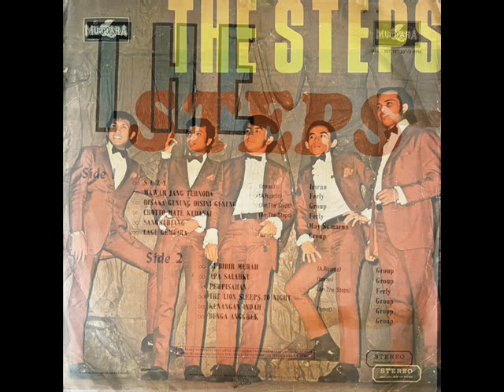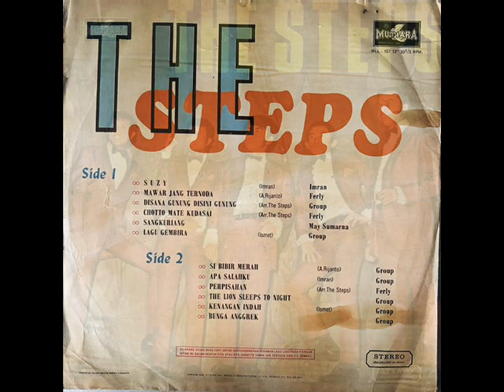the steps _ selamat datang kau tersayang